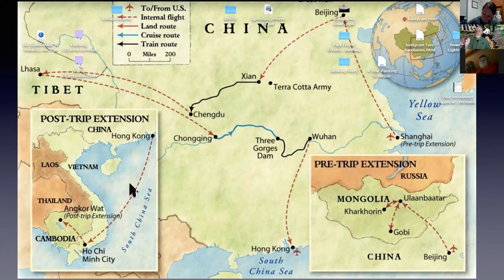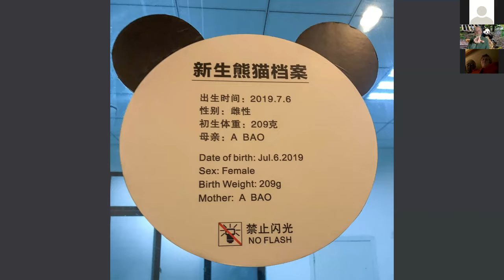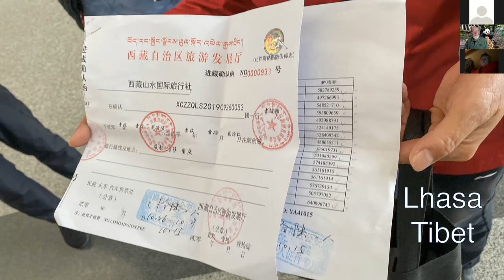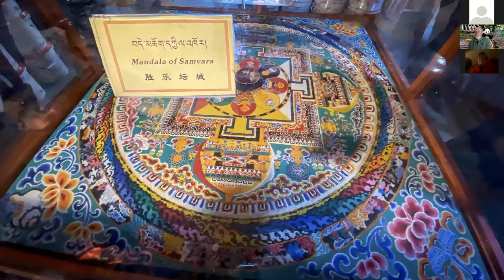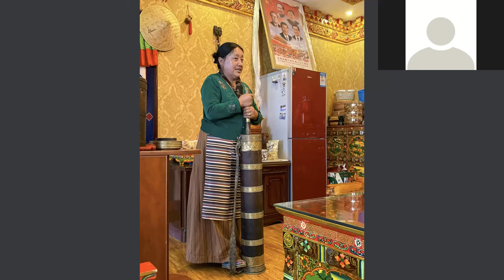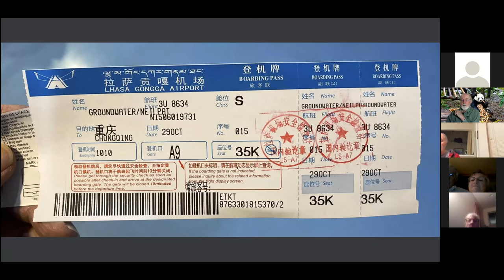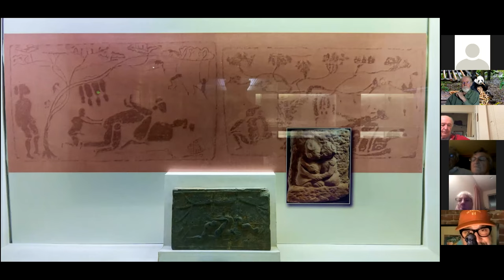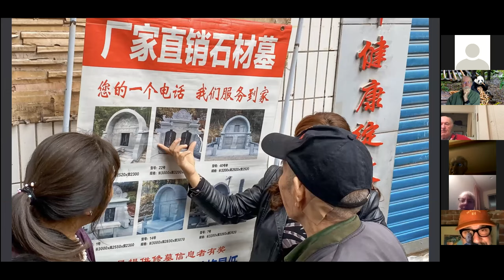Pandas, Tibet and the Yangtze River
Summit County locals Neil and Beth Groundwater traveled to China and Tibet in 2019 Oct/Nov. Here are their wonderful photos of the first 7 days of a 21 day trip.

Unfortunately the last 15 minutes of the 1 hour presentation got cut off.